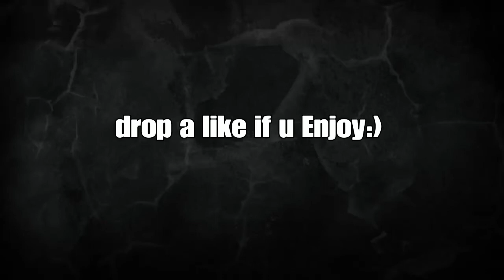Trap king + some spicy clips